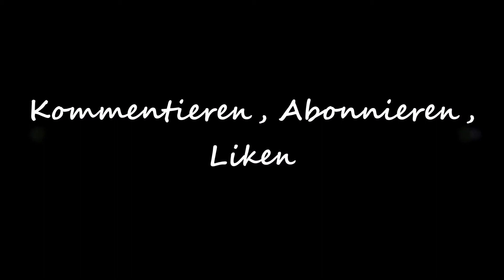💥 Fallout 4 (PC) deutsch #197 Opa Savoldis Hut aus Bunker geborgen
►Genre: RPG